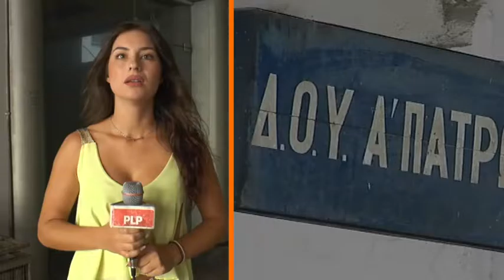ΑΧΑΪΑ: 3 ΣΤΟΥΣ ΔΕΚΑ ΔΕΝ ΚΟΒΟΥΝ ΑΠΟΔΕΙΞΕΙΣ